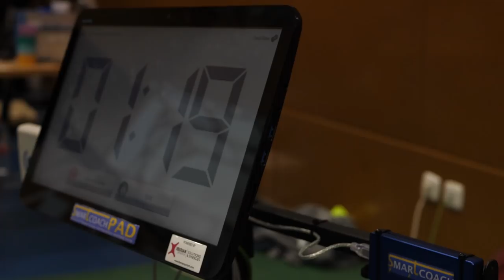Cómo Ser El Mejor Del Mundo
Entrevista con el entrenador de Mireia Belmonte en el CAR Sierra Nevada, mientras Mireia y todo el equipo de Fred se entrenan para los próximos retos.